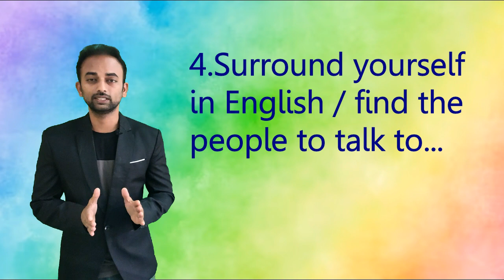Tips to improve your English @ new year special